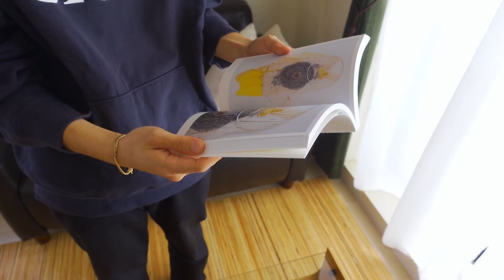【予告】ナチュラル&デザイン家具でシンプルで使いやすい部屋に｜2LDK｜洋服オタク｜2人暮らし｜ファッション業界｜海外アパートメント｜ルームツアー